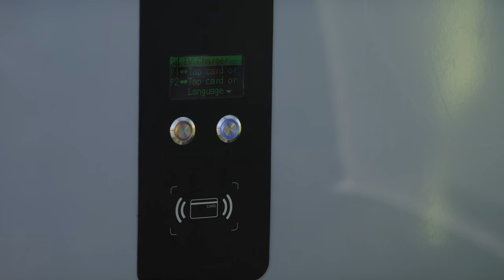The Australian Electric Vehicle Association - AEVA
AEVA promotes electric vehicles in Australia